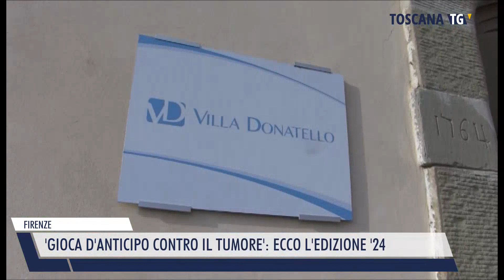2024-01-31 FIRENZE - 'GIOCA D'ANTICIPO CONTRO IL TUMORE', ECCO L'EDIZIONE '24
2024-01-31 FIRENZE - 'GIOCA D'ANTICIPO CONTRO IL TUMORE', ECCO L'EDIZIONE '24